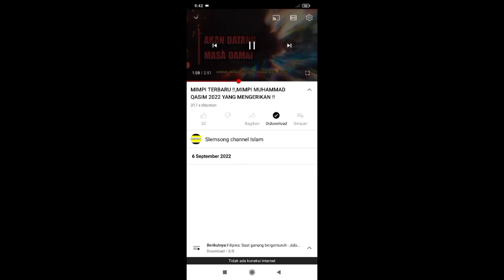Bangun Tidur Ngevlog 🤕